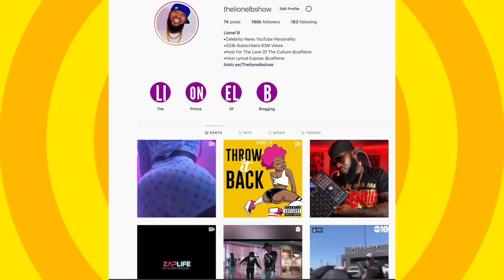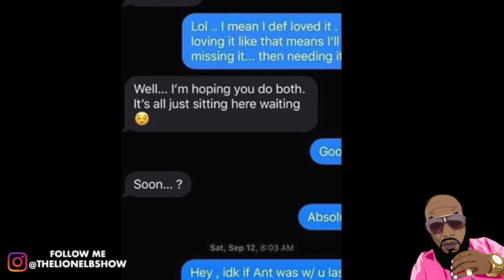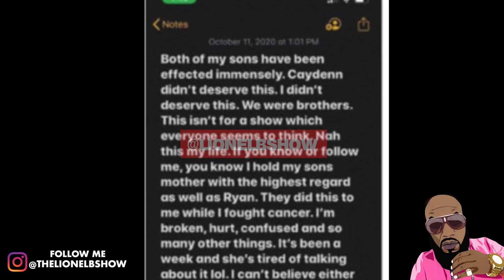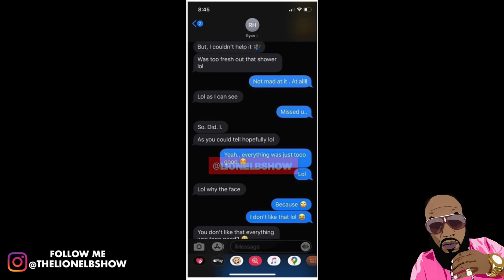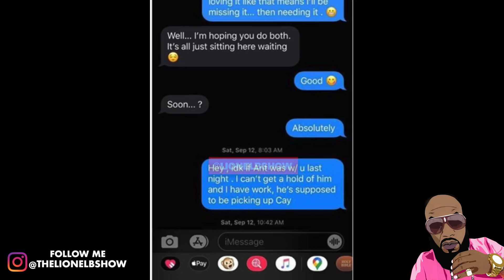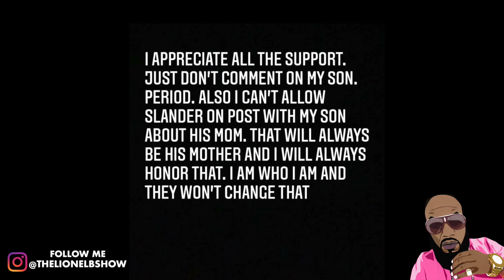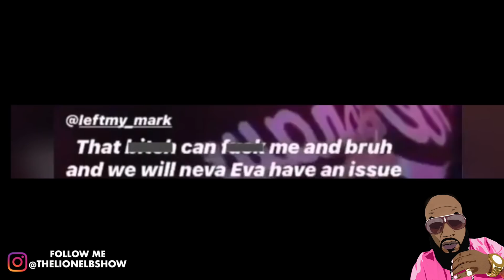Ryan From Black Ink Caught Sleeping With His Best Friends Baby Mama While Battling Cancer!!!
The best friend of Black Ink Crew: Chicago star Ryan Henry is alleging that Ryan slept with his baby mother behind his back for over a year. Ryan’s best friend, Anthony Lindsey took to Instagram on Sunday (Oct.11) to share what he had allegedly discovered. Anthony said
“I found out last week via my son’s mother text. That her and Ryan my best friend and father to my God son has been f each other. Over a year and a half.”

Check out my live-stream show on Caffeine TV For The Love of the Culture, Lyrical Exposé and Most Valuable Game